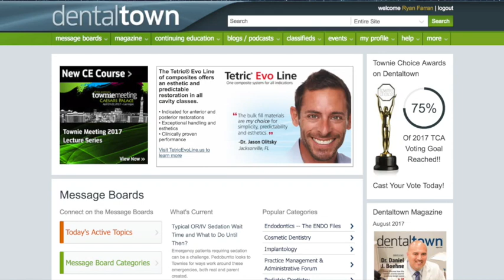832 Myths, Realities, and Illusions of Dentistry with Dr. Manu Dua : Dentistry Uncensored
Dr Manu Dua graduated from UBC in 2012, upon graduating he worked in northern Alberta to hone his skills which included hospital privileges. After years of associating, Dr Dua built a successful startup in a recession in his home town last year.

 One of the first things Dr Dua did after graduating was complete a dental  mission trip in an orphanage in Peru which changed his life and set the tone for the rest of his career. His last dental mission trip to the Amazon was one of the most adventurous and amazing journeys of his life.

Giving back to the community is an important aspect of Dr. Dua`s vision; he has been involved in the C.U.P.S program, volunteering to provide dental care for those less fortunate in downtown Calgary.

As an average dentist Dr Dua is humbled daily by the challenges of dentistry and hopes he can provide a valuable service for his patients on a daily basis.